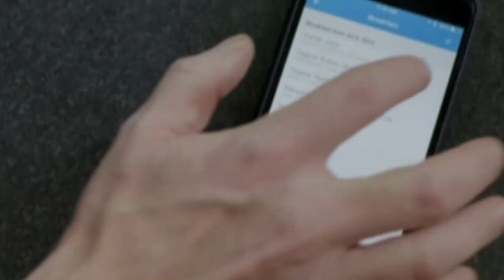Sweden 2023 Tour Stop 1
Join me in Stockholm for ISACA Sweden 2023!